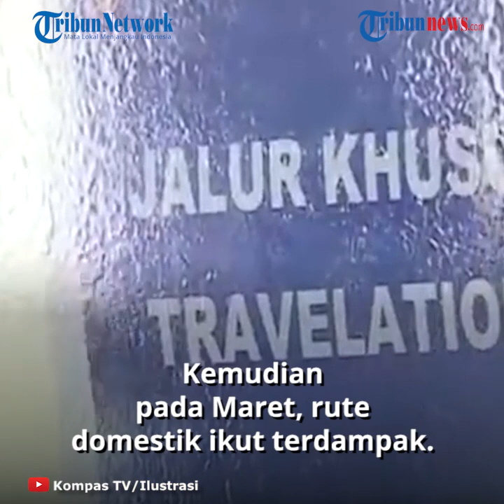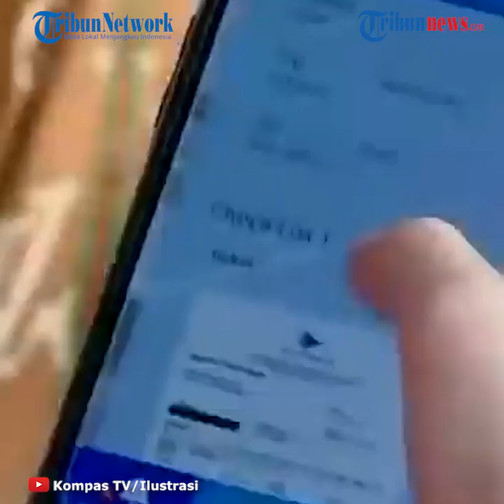Sembilan Bulan Menghadapi Covid-19, Ini Empat Strategi Angkasa Pura II Agar Dapat Bertahan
Laporan Wartawan Tribunnews.com, Hari Darmawan

TRIBUNNEWS.COM, JAKARTA - Selama sembilan bulan menghadapi Covid-19, PT Angkasa Pura II (Persero) melakukan strategi penyesuaian untuk tetap menjaga konektivitas udara Indonesia.

Pandemi Covid-19 ini diakui PT Angkasa Pura sangat memberikan tekanan pada sektor pariwisata dan pendukungnya, termasuk penerbangan.

Direktur Utama PT Angkasa Pura II Muhammad Awaluddin menyebutkan, sejak adanya Covid-19 penerbangan rute internasional pada Januari hingga Februari mulai melemah. Kemudian pada Maret, rute domestik ikut terdampak.

Menurutnya, sekitar sembilang bulan PT Angkasa Pura II bergerak dinamis dan menetapkan strategi agar dapat beradaptasi menghadapi Covid-19.

Awaluddin menjelaskan, setidaknya ada tiga fokus area untuk beradaptasi di tengah Covid-19 yaitu operasional, pelayanan dan bisnis.

Operasional

"Dalam operasional, Angkasa Pura II melakukan penghematan sebesar Rp 1,8 triliun selama sembilan bulan terakhir ini," ujar Awaluddin dalam keterangannya, Rabu (21/10/2020).

Penghematan ini bisa dilakukan, lanjut Awaluddin, karena fasilitas yang digunakan di bandara disesuaikan dengan pergerakan penumpang sehingga penetapan pola operasional dapat efisien.

"Kami juga menetapkan empat pola operasional, yaitu normal operation, slow down operation I dan minimum Operation II," lanjutnya.

Pelayanan

Dalam pelayanan penumpang di 19 bandara Angkasa Pura II, Awaluddin mengungkapkan, bersama stakeholder menetapkan SOP untuk penanganan Covid-19 dan protokol kesehatan dari Kementerian kesehatan dan Gugus Tugas Covid-19.

"Memasuki kuartal II 2020 kami telah menerapkan fasilitas dan pelayanan sesuai kondisi Covid-19 seperti berfokus pada physical distancing, health screening, touchless processing, people protection, dan facility cleanliness and sanitizing," ujar Awaluddin.

Fasilitas dan pelayanan ini menurut Awaluddin, untuk mewujudkan bandara yang aman, nyaman dan sehat agar masyarakat tidak ragu menggunakan transportasi udara guna mendukung aktivitas.

"Kombinasi dari protokol kesehatan, SOP fasilitas dan pelayanan, serta kolaborasi ini membuat kepercayaan masyarakat meningkat," kata Awaluddin,

"Hal ini ditandai dengan meroketnya jumlah penumpang pesawat di 19 bandara pada kuartal II sebanyak 1,56 juta orang, lalu meningkat pada kuartal III meningkat 247 persen menjadi 5,42 juta orang," lanjutnya.

Bisnis

Kemudian dari segi bisnis, Awaluddin menjelaskan, Angkasa Pura II menjalankan strategi Business Survival Initiatives yang terdiri dari tiga program yaitu cost leadership, capex disbursement dan cash flow management.

"Program itu diterapkan dalam bisnis aeronautika dan non-aeronautika," ujar Awaluddin.

Fokus bisnis aeronautika di tengah pandemi, lanjut Awaluddin, adalah optimalisasi slot time penerbangan di bandara, pengaktifan kembali rute dan peningkatan frekuensi penerbangan.

"Melalui fokus ini juga, sekarang utilisasi kapasitas penerbangan di bandara AP II dapat mencapai sekitar 45 persen," ucap Awaluddin.

Kemudian ia juga menjelaskan, fokus utama bisnis non-aeronautika adalah menjaga tenant komersial dapat tetap membuka layanan di terminal melalui berbagai program customer retention dan berbagai bisnis yang anak usaha.

"Kontribusi bisnis non-aeronautika banyak berasal dari anak usaha seperti PT Angkasa Pura Solusi, PT Angkasa Pura Kargo, PT Angkasa Pura Propertindo, PT Angkasa Pura Aviasi dan PT Gapura Angkasa," kata Awaluddin.

Angkasa Pura II, dikatakan Awaluddin, dapat menjaga kinerjanya dengan menjaga EBITDA di area positif dan berbagai inovasi positif tahun ini.

"Tahun ini juga kamu berupaya melakukan optimalisasi aset, salah satu realisasi pangkalan helikopter atau Heliport di Bandara Soekarno-Hatta yang dikelola oleh Whitesky," ucap Awaluddin.